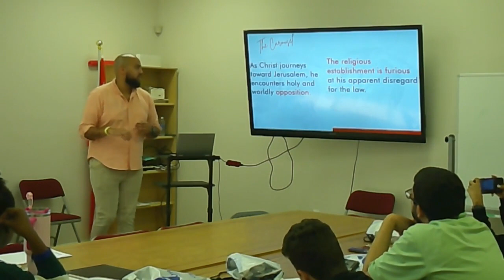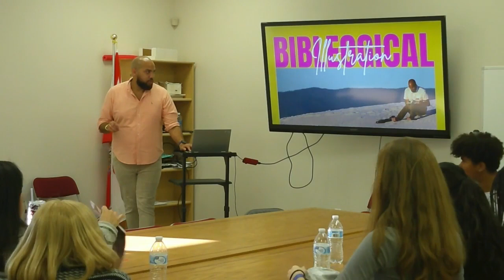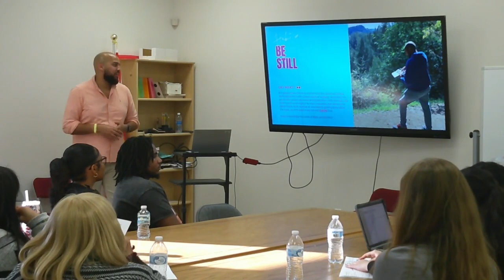2024 Feb 3 - DM Lab 3PM Breakout - Xavier Moss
2024 Feb 3 - DM Lab 3PM Breakout - Xavier Moss